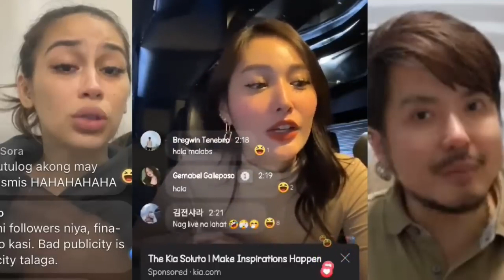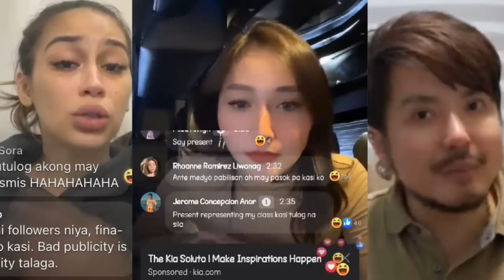Zeinab Harake || Tinalakan ng Kapwa Vlogger